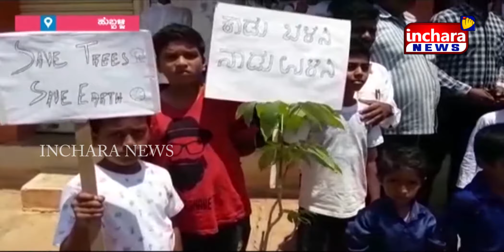ಧಾರವಾಡದಲ್ಲಿ ಇಂದು ವಿಶ್ವ ಭೂ ದಿನದ ಆಚರಣೆ